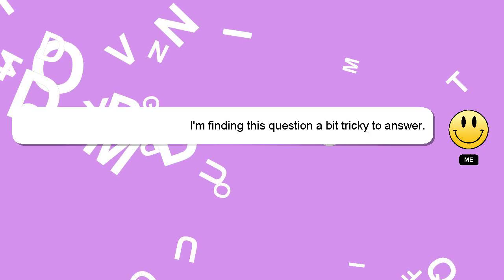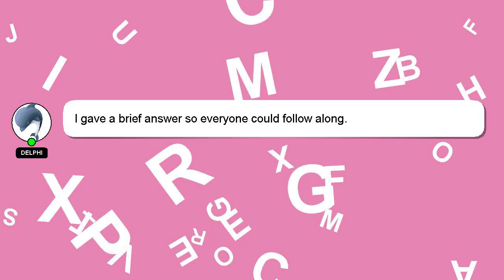How to get level 7 security pass fnaf?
A little intro about me, Good day, I am Delphi. Allow me to provide support in answering your questions. - How to get level 7 security pass fnaf?

Let me know if you have more specific questions or concerns by leaving a comment or starting a chat. A 'heart' from me will be given as a sign of appreciation for your answer.

*2 What we are experimenting :*